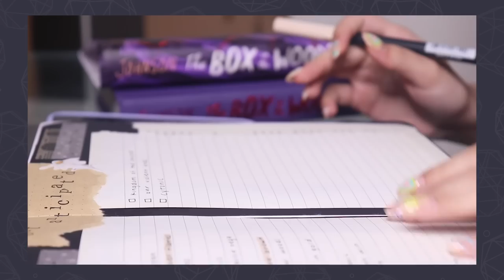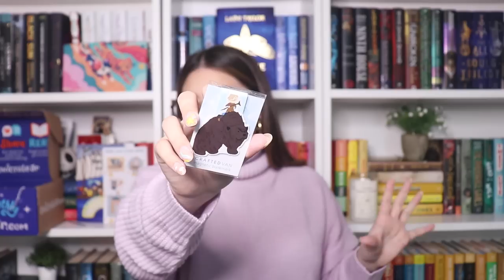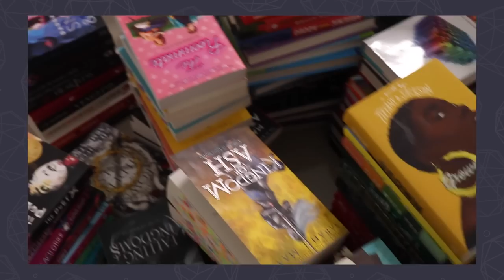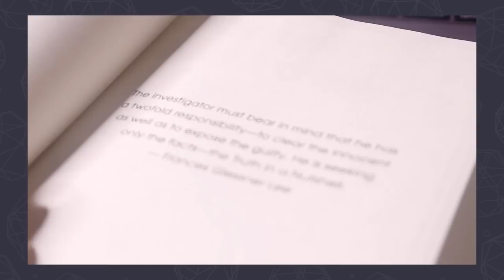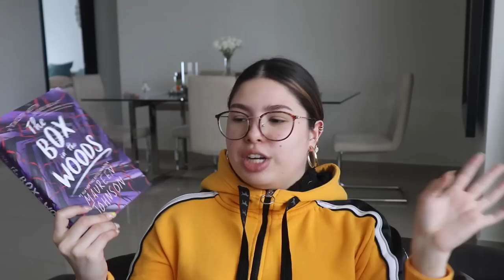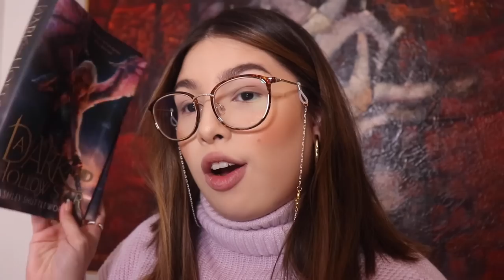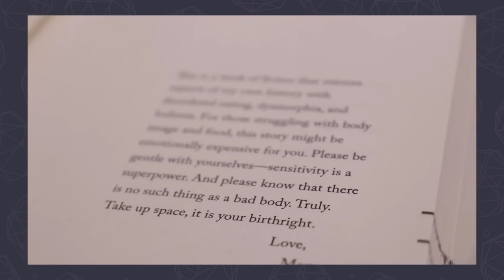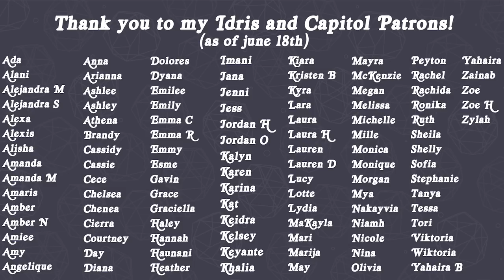weekly reading vlog | new shelves, the box in the woods, and my first owlcrate jr unboxing 📦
Hi friends! Today, we have a weekly reading vlog ft. new shelves, the box in the woods, and my first owlcrate jr. unboxing 📦 To push through my TBR, I decided to do another weekly reading vlog where I try and read as much as possible in the span of a week. We have some Thriller, Fantasy, Manga and Contemporary novels in this video. Enjoy friends!

When browsing for books to read, I always look for book reviews. Reading vlogs have become some of my absolute favorite videos to film so I had to try out a weekly reading vlog (spoiler alert: I read 3 books in a week). The concept is simple: you set a TBR and try to read as much as you can in a week! Plus I read one of the most popular book releases, did a book unboxing/book haul, got my nails done, got new bookshelves, reorganized my bookshelves, and finished 3 books from my TBR. Booktube has buzzed about these books… Let’s see if I’ll enjoy them. The video has a book talk / book review portion that is completely spoiler free, as well as live reactions. I hope you guys enjoy this one and come out with one more book to add to your TBR and some good book recommendations for 2021!

📘 Book of the Month (Use code MELREADS to get your first book for $9.99)